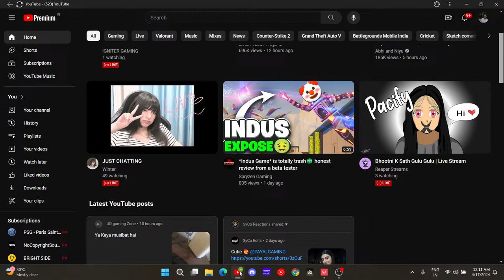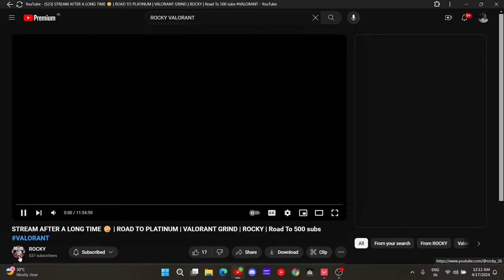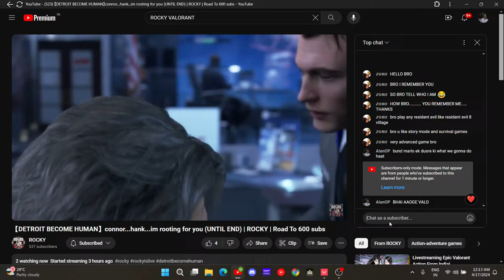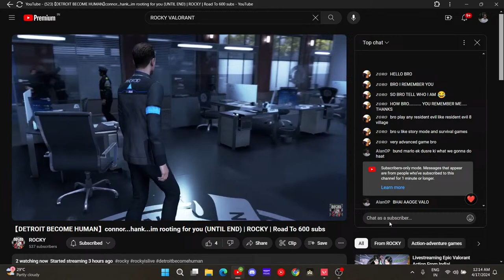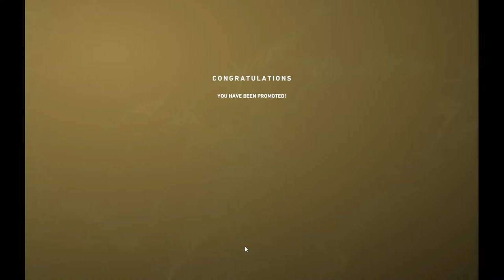AAO SATH ME DERANK KARE GGWP LIKHDO PEHELE HI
Hello Guys I hope You Are Enjoyed The stream

My Ingame Ids
Valorant- CuteBoy#3007
                  AlanOP#3007
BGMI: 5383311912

STREAMER AT TARKIN SPARTANS                                                             ►Instagram:

 / tarkinspart.  .

𝐏𝐂 𝐒𝐩𝐞𝐜𝐢𝐟𝐢𝐜𝐚𝐭𝐢𝐨𝐧
Processor: Intel(R) Core(TM) i5-10300H CPU //  INTEL CORE i5 GPU • GeForce GTX 1650 Ti RAM •
Ram Installed:16.00 GB DDR4
Headphones: COSMIC BYTE GS410
MOUSE:ReadGear F-15